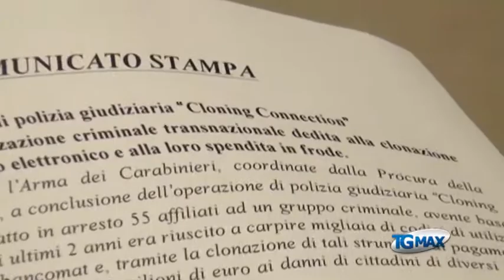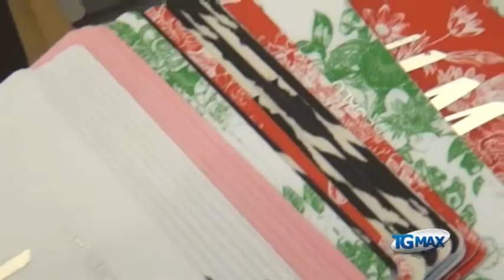Carte clonate, 55 arresti in Europa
Lanciano, servizio Tgmax 14 dicembre 2012. Truffe: un'organizzazione internazionale, con base in Bulgaria e specializzata nella clonazione di carte di credito, è stata smantellata grazie alle indagini condotte dalla Procura e dalla Direzione Distrettuale antimafia del capoluogo aquilano. 55 gli arresti, 36 sarebbero invece i milioni di euro che l'organizzazione ha sottratto a cittadini europei negli ultimi 2 anni, incassando fino a 50mila euro al giorno.